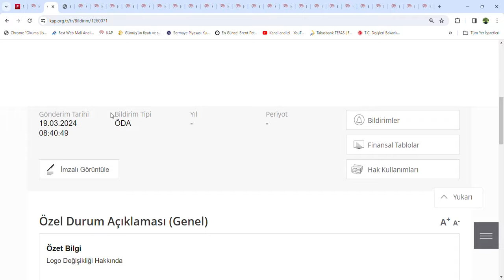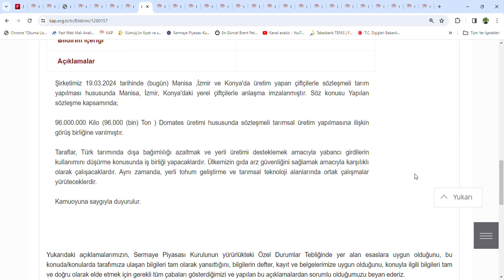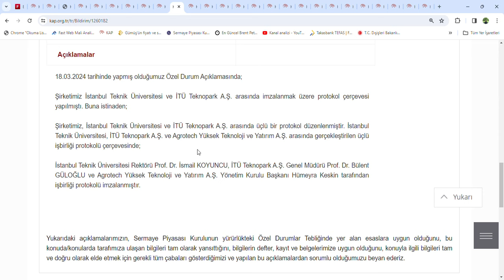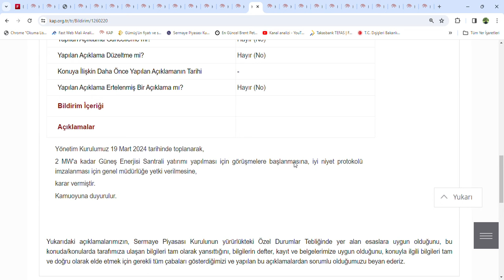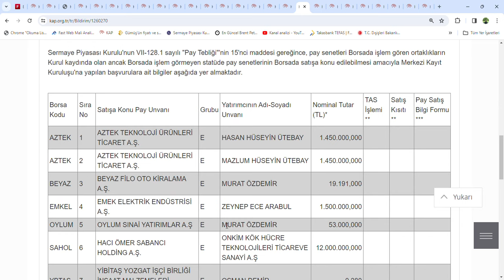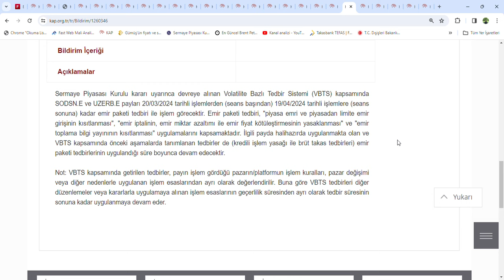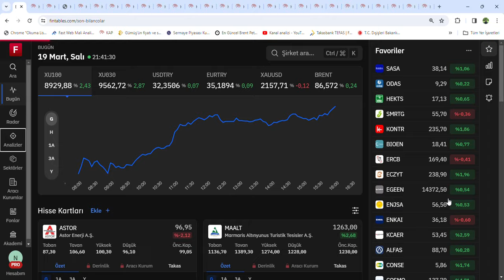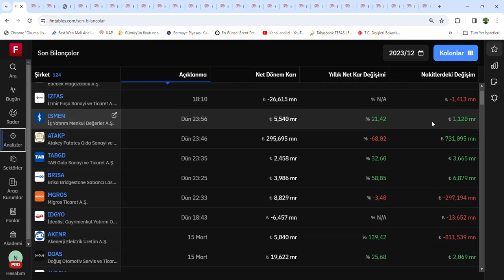KAP ve Piyasa Haberleri, BRISA, CLEBI, MGROS, CRDFA, ISMEN, GLCVY Temettü Kararı, ODINE islem tarihi